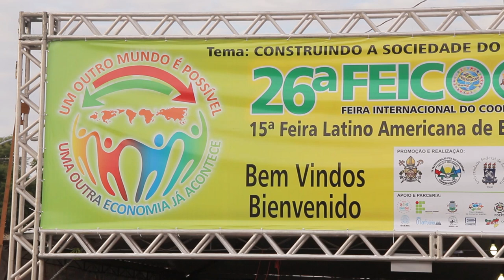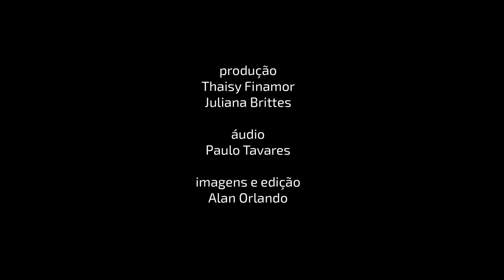Mulheres na Economia Solidária - FEICOOP 2019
Na última semana, Santa Maria foi mais uma vez cenário da 26ª Feira Internacional do Cooperativismo - Feicoop, conhecida como a maior feira de economia solidária da América Latina. Na sexta-feira, dia 12, uma das temáticas que movimentou a feira foi a atividade “Linha do tempo das Mulheres na Economia Solidária. Reconhecimento e valorização do trabalho e luta das mulheres na construção da história da economia solidária no Brasil.”

A TV OVO esteve presente e registrou o momento. Acompanhe!